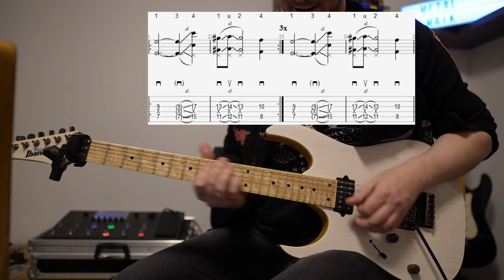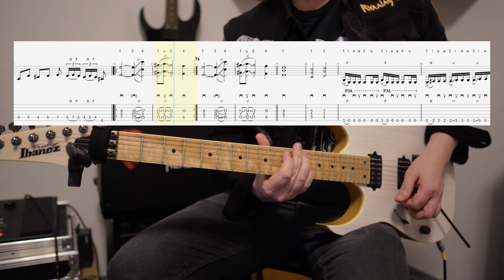Das coolste Iron Maiden Riff für Anfänger 😱🤘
Hallo meine lieben Freunde. Schön, dass Ihr wieder da seid. In Diesem Video zeige ich Dir, ein Iron Maiden Riff der extra Klasse, Powerslave. Dieses Coole Riff steht in der Tonleiter von Phrygisch und Phrygisch dominant. Iron Maiden wechseln zwischen diesen beiden exotischen Tonleitern.
Auf meinem Kanal findest Du beide Tonleitern, natürlich mit Tabs.
In Diesem Riff der Woche zeige ich Dir zwei wichtige Riffs und erkläre Dir anhand der Technik und der Zählzeiten, wie Du es richtig spielen kannst und natürlich alles mit Tabulatur.
So macht das Gitarre Lernen richtig Spaß.
Wenn du keine Videos mehr verpassen möchtest, aktiviere die Glocke.
lg Metal Maik Gitarrist und Lehrer im Bereich Metal ,Hard Rock, Blues, Jazz.
00:00 Einleitung
00:29 Galopprhythmus Erklärung
01:41 Riff Nr.1 Erklärung mit Tabs
02:30 Phrygisch dominant Lick mit Tabs
03:32 Riff Nr.2 Erklärung
04:15 Riff Nr.2 mit Tabs
05:49 Riff Nr.2 für Anfänger angepasst
06:33 Riffs komplett mit Tabs